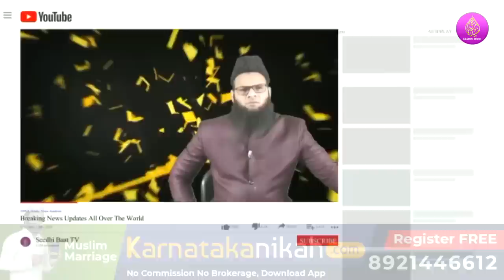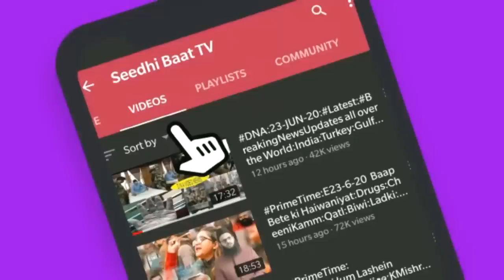12/1/23:Aaj ki Baat KhaasBaat:Din Bhar ki Badi aham aur zaroori,Mulki,aalami,aur Riyasati Khabrein?